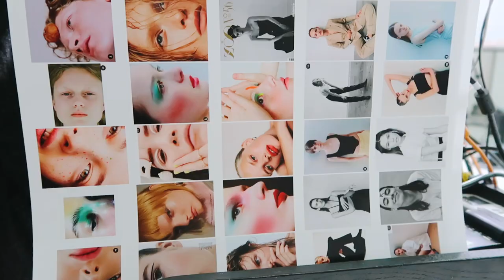좋아하면 울리는, 스위트 홈의 이은유, 고민시의 사랑스러워 죽겠는 민낯_고민시 브이로그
주목받는 뉴페이스 배우 고민시 와 함께한 하루.